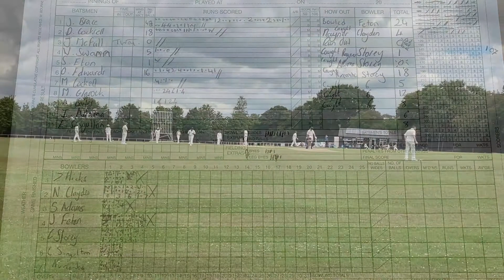Galleywood Cricket Club 1s Vs 2s COVID-19 Interclub Friendly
First game of the season for Galleywood. It’s a 20 over friendly, between makeshift 1st and 2nd teams.